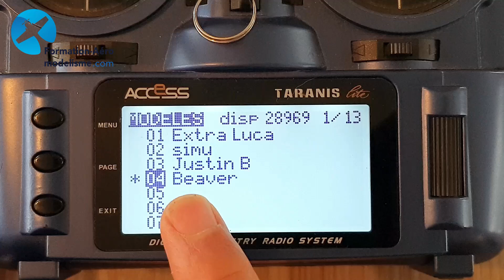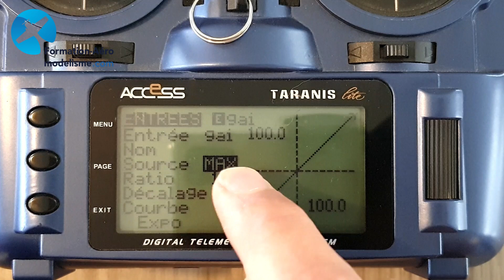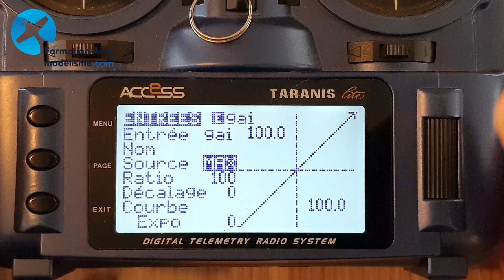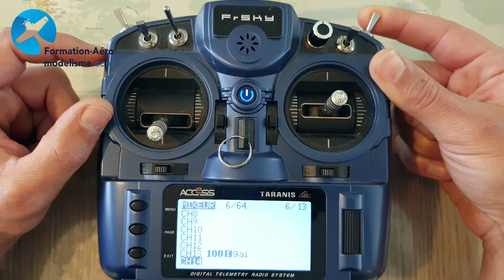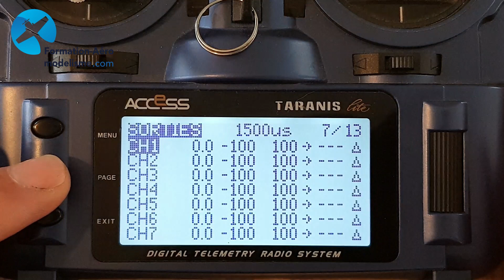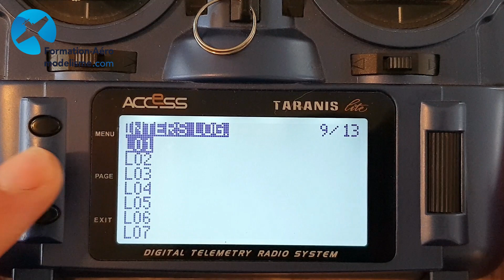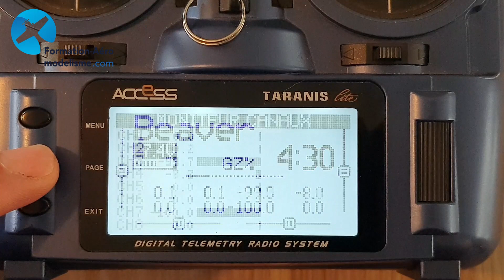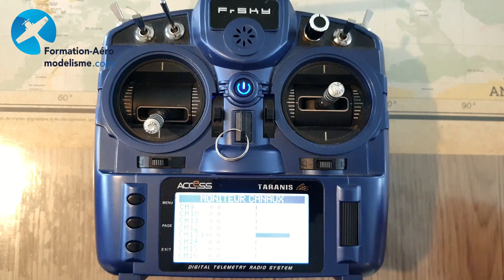B : Récepteur. 6/7 Réglage des modes gyro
Dans cette vidéo nous allons voir comment régler ca radio pour gérer les modes du gyroscope.